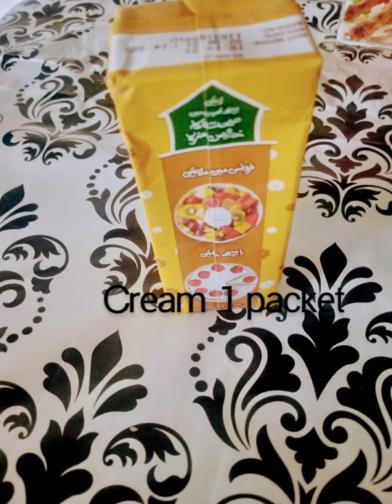Chicken Tikka BBQ Recipe